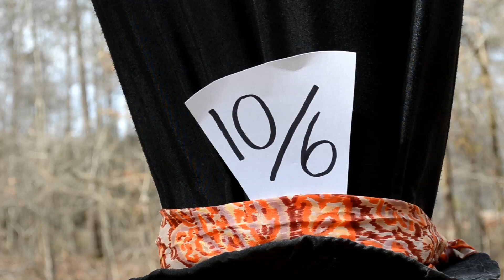Shipwrecked Sundays: Alice music video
I am pretty happy with this music video, it was filmed and edited by myself in an afternoon. It took a total of 2 and a half hours to make.

I have always had a love and interest for filming, and this was a great opportunity to show off my skills.

I also love creating costumes, and I created this one myself. Instead of making a replica costume of the Mad Hatter, I wanted to create my own version. I call this the "Steam punk Mad Hatter" I incorporated the costume to the dress which I already had. I found some really cool gold jewelry and made my own charm bracelet, earrings, and I also made the hat.

I really hope you like this video and it means a lot to me that you are watching it!